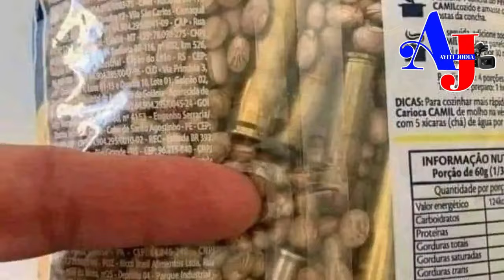Lapolis arete timepri chèf baz koalizyon epi yo lage l touswit, ou pral sezi tande poukisa...